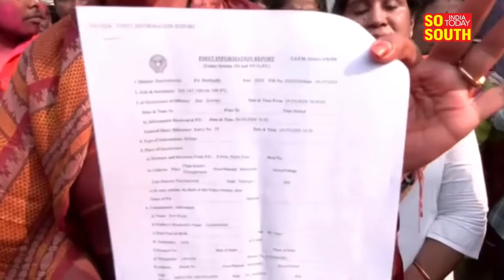Hyderabad BJP Candidate Madhavi Latha Slams AIMIM Chief Over Holi Clash | SoSouth